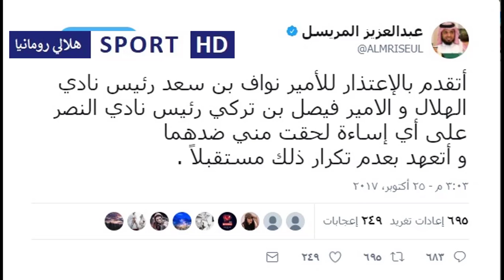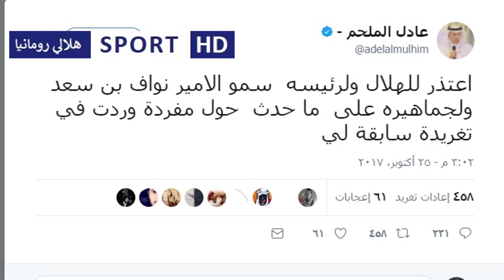النصراويين عبدالعزيز المريسل و عادل الملحم يعتذرون للهلال لإساءاتهم السابقة